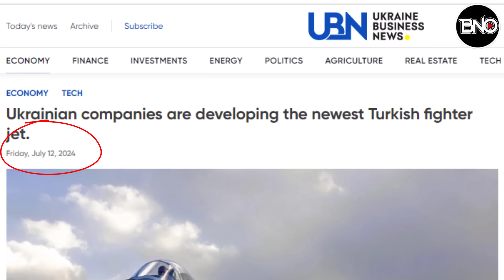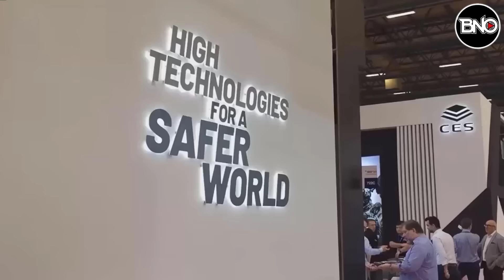KKTC'de Türk Devletleri Üssü! Kaan'la İlgili Çılgın Türk Planı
00:32 TSK, PKK'nın iddialarını tek tek çürütüyor! Terör İnlerine Girildi Alman füzeleri ele geçirildi
01:42 KKTC, TDT üyesi devletler için Gazimağusa'da bir üs açmaya hazırlanıyor
03:18 ABD Türkiye anlaşma değişiyor! NATO Kiev'e bedava F-16 verirken, Türklerden Çılgın Plan
05:51 Sualtı savunmasında yeni dönem: SAS projesi imzalandı
07:10 POLITICO | Türkiye, NATO'da kendi yolunu çizmeye devam ediyor